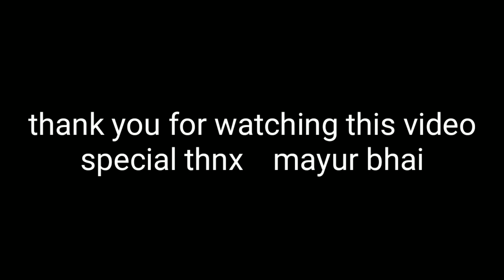CUSTOMER REVIEW BY || MAHAVIR FASHION || SURENDRANAGAR || 8238917152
new variety clothes & children wear / girls wear.

SURENDRANAGAR // GUJRAT // INDIA